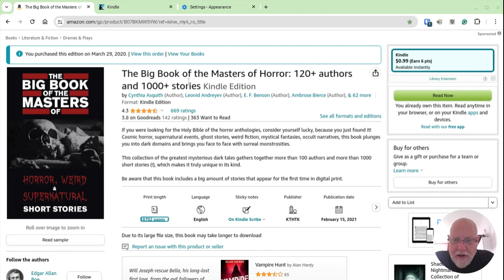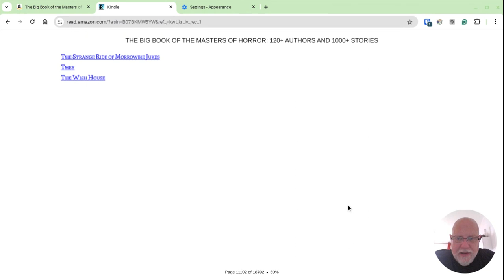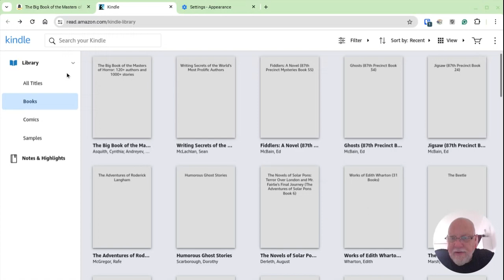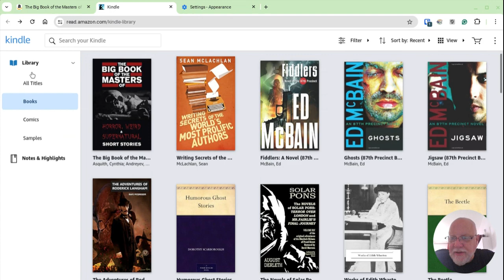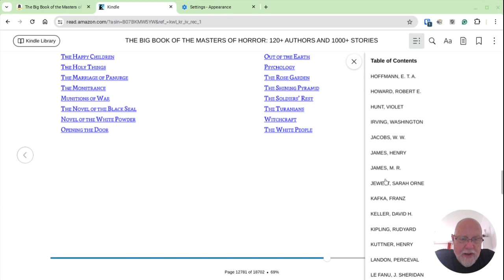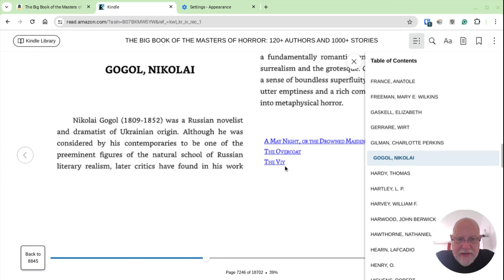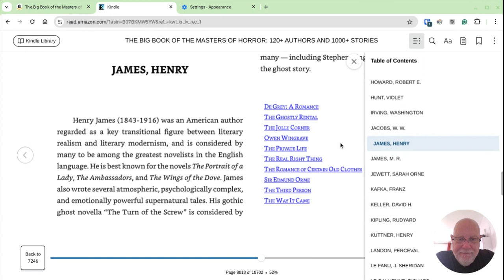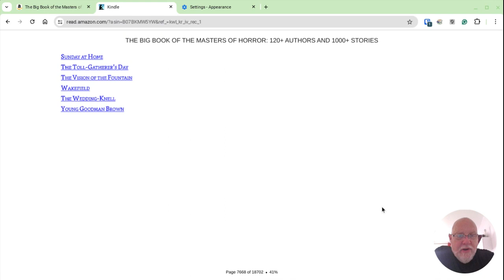The Big Book of the Masters of Horror: 120 authors 1000 stories $0.99 Perfect for Horror MAYhem 2024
Some favorites mentioned:
Nathanial Hawthorne: "Young Goodman Brown"
M. R. James: "Oh, Whistle, and I'll Come to You, My Lad"
Rudyard Kipling: "They"
Also generous selections of Robert E. Howard, Lovecraft, Clark Ashton Smith, and on and on and on.

Horror MAYhem Booktube event created by @thebookishbryants